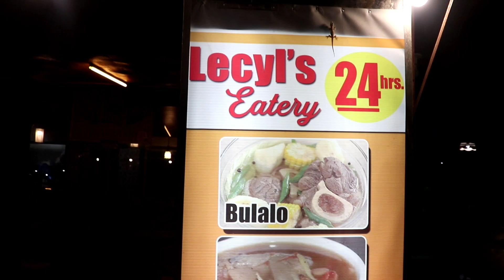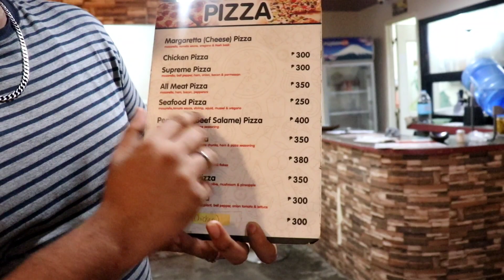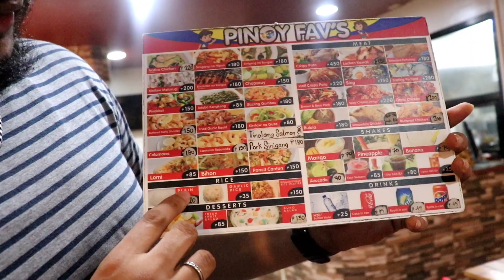Spicy Garlic Chicken | Street food shop | Phillipines Tamil vlog | Afridi Vlogger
Hey guys, I ate spicy garlic chicken in street food shop, good spicy garlic, also I ate chicken curry, fish fry, atc. the food is delicious.
I hope you guys all enjoy this video
I will post many Vlogs, Tamil vlogs, food vlogs, travel vlogs
Support me my dear Families.
Shop's Location link 🔗🔗🔗
 Lecyl's Eatery  👇👇👇👇👇👇👇👇